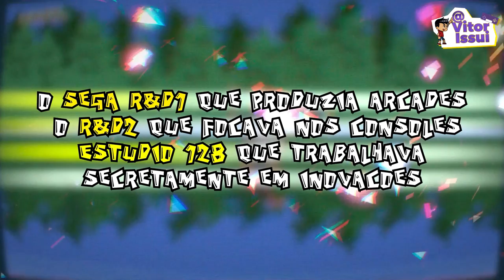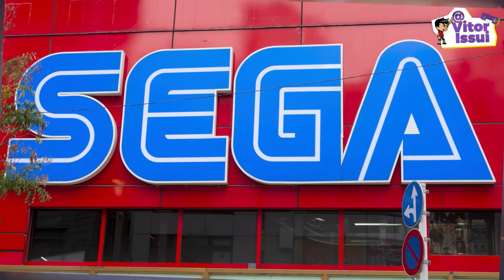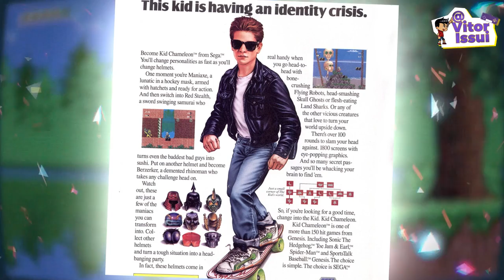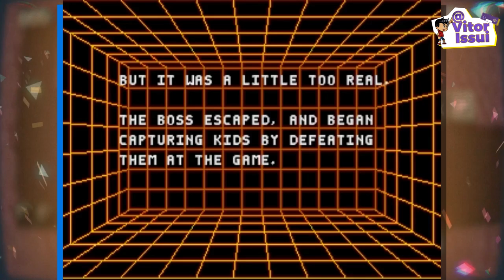KID CHAMELEON: Como Foi Feito o Jogo de mais de 100 Fases